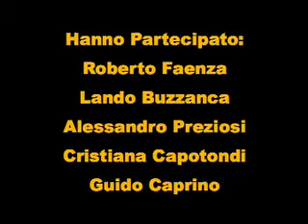"I Viceré" Conferenza Stampa 5° parte -- RBCasting.com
Conferenza Stampa del film "I Viceré" regia Roberto Faenza con Lando Buzzanca, Alessandro Preziosi, Cristiana Capotondi, Guido Caprino, Asumpta Serna, Sebastiano Lo Monaco, Giselda Volodi, Paolo Calabresi, Biaggio Pelligra, Giovanna Bozzolo. Alla conferenza erano presenti: Roberto Faenza, Lando Buzzanca, Alessandro Preziosi, Cristiana Capotondi, Guido Caprino.